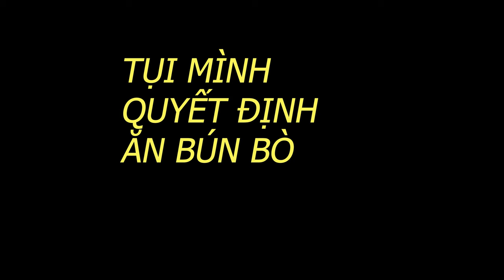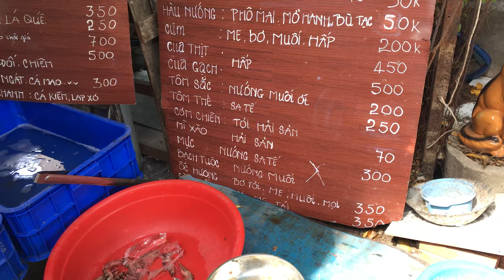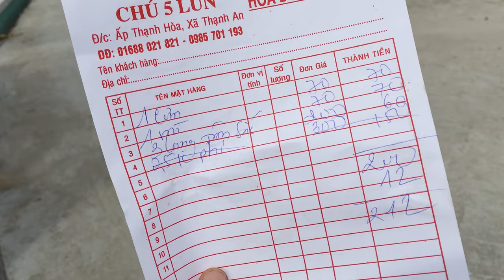BUỔI SÁNG THẠNH AN CÓ GÌ?? - BỊ NGƯỜI DÂN "CHÉM" ĐẸP 😤😤😤 - THẠNH AN 12/2019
Thạnh An đã không còn như trước, hàng quán mọc lên nhiều hơn làm mất đi vẻ đẹp vốn có của nó.